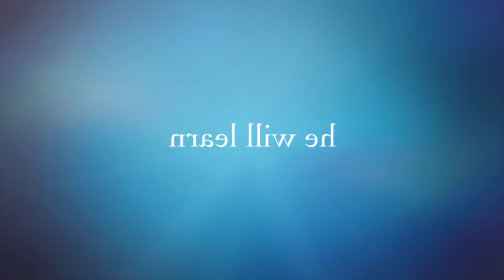sreliarT yeIiaB | reliarT tnemecnuonnA - yggiP fo serutnevda ehT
LeL this was in reverse